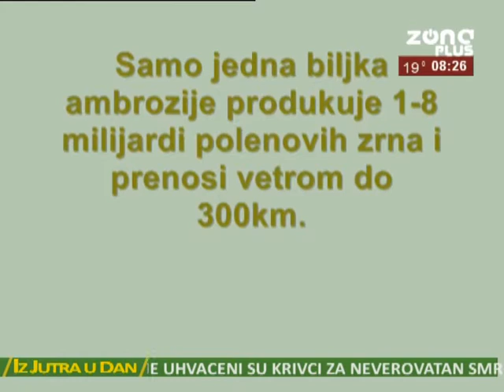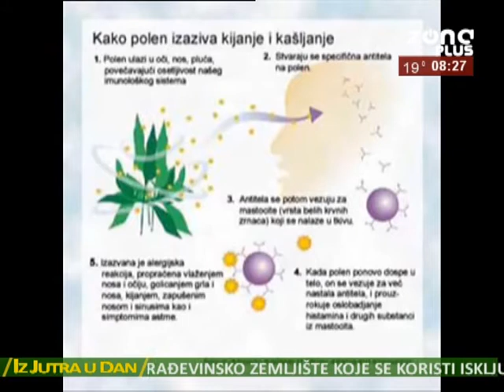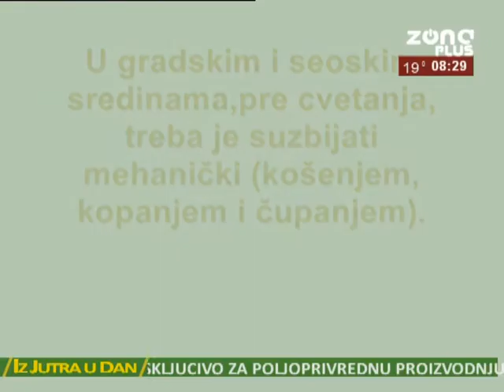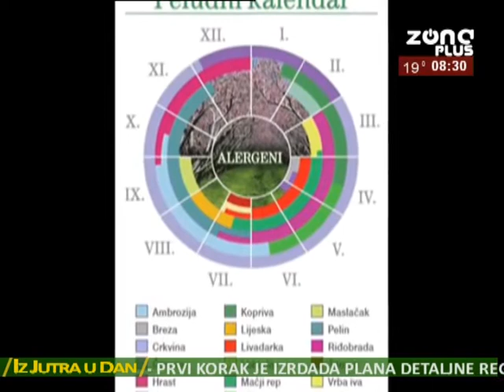IZ JUTRA U DAN 18 08 2017 DR SASA JOVANOVIC, ZAVOD ZA PLUCNE BOLESTI I TUBERKULOZA